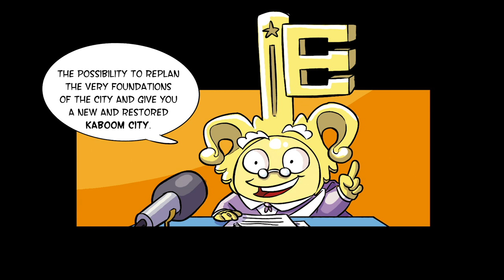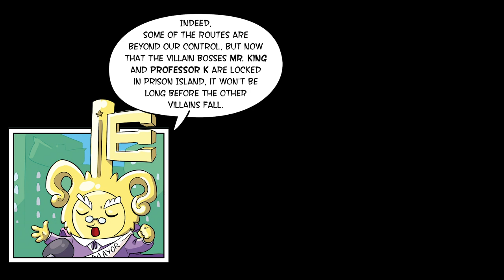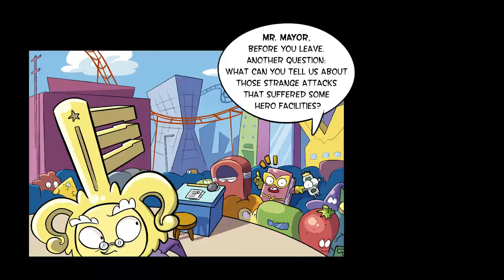⚡SUPERTHINGS EPISODES💥The MOST-WATCHED episodes of Season 4 💥|CARTOON SERIES for KIDS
✔️ Enjoy with our funny cartoons for children of SuperZings. Have fun with the full episodes in English of SuperZings!

Watch your favourite episode:

 00:00:00 ⚡️A new rival
 00:06:38 💥 Kid Fury's mission
 00:15:43 🎉 The parade
 00:23:29 🚀 The great Superflyer race
 00:30:57 🤯 The railroad labyrinth

⚡️ A new rival
With Mr King and Professor K in prison, everything seems fine in Kaboom City. The SuperZings have settled back to normal and have built new buildings and have new transport ... However, a small group of villains continue to annoy the heroes, who have to keep battling to free the city from evil. So everything may not be fine after all... What is "that thing" that destroys buildings and wreaks havoc wherever it goes? Could it be something more deadly and evil than Mr King and Professor K put together? Don't miss the first episode of the new SuperZings season!

💥 Kid Fury's mission
Mr King and Professor K have a plan to escape, but they need the help of Kid Fury. Can they get what they have asked for? How exactly do the two supervillains plan to break free? Find out in the new episode of the SuperZings!

🎉 The parade
It is rumoured there are Villains that want to ruin the Kaboom City parade. But Mr King and Professor K are in prison, so surely this is just a rumour and nothing bad will happen ... right? Well, a few villains have decided to sabotage the party. What are they going to do? Will they get away with it? A new episode of the SuperZings is available now!

🚀 The great Superflyer race
Welcome to the great Superflyers race! The great guest of honour, Kid Kazoom, arrives at the event surrounded by flashes ... and the competition begins! Heroes and villains have gathered at the stadium to experience this great moment. How exciting! As the race progresses, fewer and fewer participants remain. And what's that?  ... Kid Fury in the middle of the event performing a rap song! Who will win? You can only find out by watching this new episode of the SuperZings!

🤯 The railroad labyrinth
The heroes have managed to locate the villains' new operational base. The problem is how do they catch them, they are a lot of them and their base is really protected! But the heroes already have a plan ... They will make them fall into a trap! Will they surrender? But when Kid Fury appears, everything seems to go wrong for the heroes! Can Kid Kazoom do something about it? Find out in this new episode of the SuperZings!

SuperZings are everyday objects transformed into superheroes and supervillains, and each character has a rival. They live in Kaboom City in teams captained by silver-effect SuperZings. There are also two super leaders, a hero and a villain, with a gold effect and the ultra-rare SuperZing, very hard to find!
With each series, there are over 80 new SuperZings to collect: 40 different characters in 2 colours each, along with six silver team captains, two gold, and the ultra-rare.
Like good heroes and villains, the SuperZings have lairs, vehicles and other accessories that help them live a thousand adventures in Kaboom City. With each new series, new elements enrich their universe. Likewise, Kaboom City is expanding thanks to the appearance of new scenarios such as the police station, Professor K's laboratory ... And the different missions: Bakery Blast, Bank Assault, Pizza Riders ... The adventure has no end!